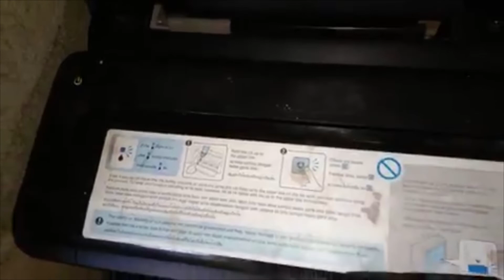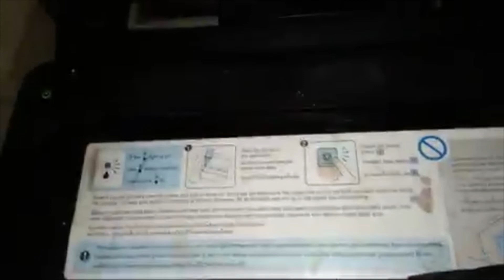How to Head Cleaning Epson printer Using Buttons